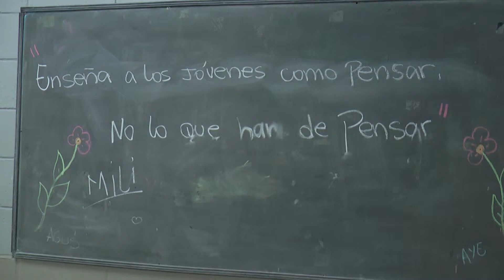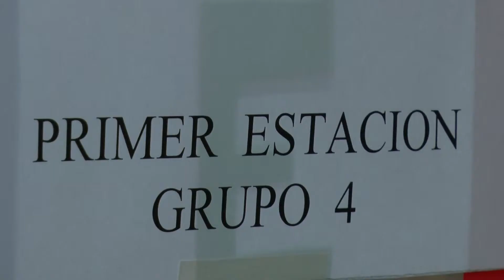Jornada Abierta parte 2 Esc. Comercio - Graciela Segado, Directora